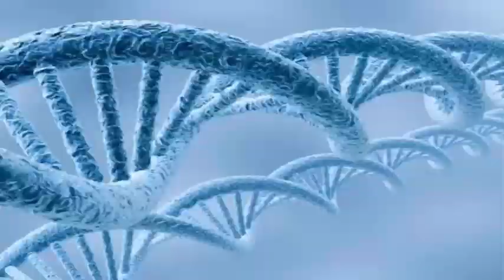The 88,000-year-old middle finger found in Saudi Arabia could rewrite human history.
It's just a bony, solitary middle finger, but the scientists who found it say it's the oldest directly dated fossil of our kind that has ever been found outside Africa and the Levant, a region that today comprises Israel, Syria, Lebanon and Jordan. But the new discovery is not exempt from critics, who say that elsewhere there is older evidence of human habitation outside this region, and that the finger might not be human.

In 2016, Iyad Zalmout, a scientist at the Geological Survey of Saudi Arabia, participated in the archaeological excavation of Al Wusta in the Nefud desert, the former site of an ancient freshwater lake in what is now the arid Arabian desert.

Two years earlier, archaeologists had discovered the site, finding fossilized animal bones and bits of stone tools, tempting clues that hinted at previous human occupation. As he went out for a walk, and in a moment of complete coincidence, Zalmout, a trained paleontologist, noticed a single skeletal joint in the finger that lay in the sand. Recognizing him instantly as a human, he quickly caught the attention of project leaders, Huw Groucutt of the University of Oxford and Michael Petraglia of the Max Planck Institute for the Science of Human History.

Dazed, Groucutt and Petraglia took the bone to their hotel to analyze it more thoroughly. As anatomy was not its forte, archaeologists explored the Internet, comparing it with the fingers of Neanderthals and other humans called "archaic". From there, the finger traveled to the University of Cambridge, where specialists made 3D scans of it, comparing it with the bones of several archaic humans and non-human primates. Like Zalmout, Cambridge researchers concluded that the fossil, a 3.2-centimeter-long adult middle finger, belonged to Homo sapiens. The finger, along with other samples found at the Al Wusta site, then traveled to the National University of Australia in Canberra, where scientists used several dating techniques to age the specimen, including dating by series of uranium, in which a laser inserts microscopic holes in the fossil to measure the relationship between traces of radioactive elements. The finger, the Australian researchers concluded, was 88,000 years old.